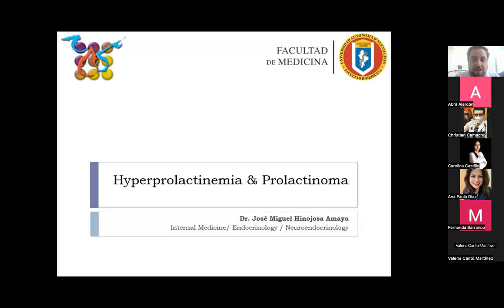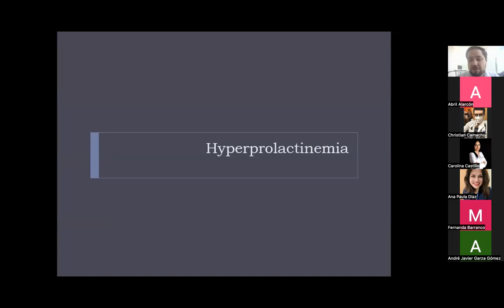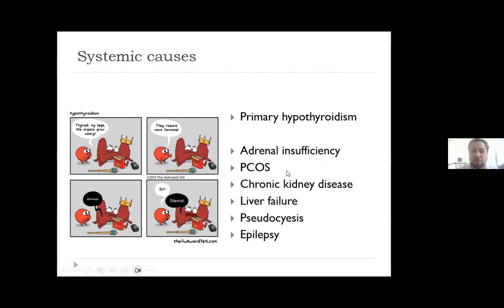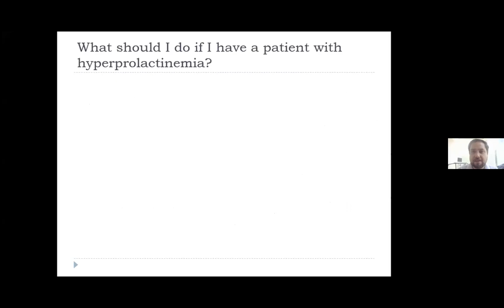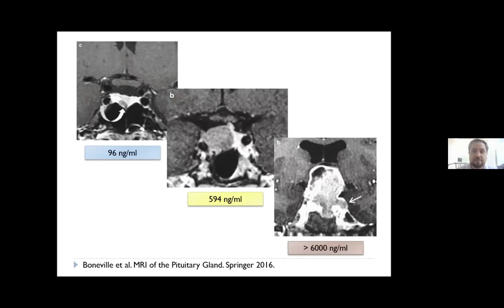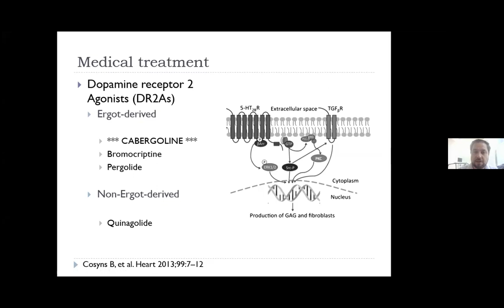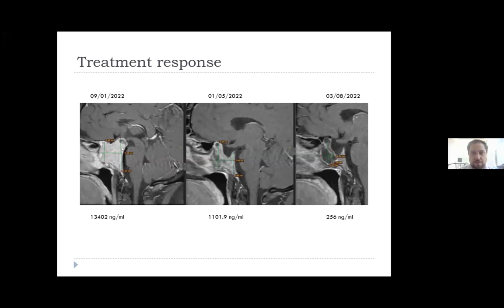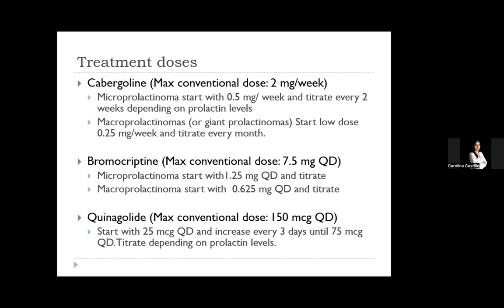Hiperprolactinemia y prolactinoma